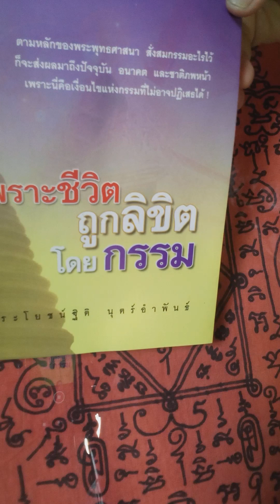karma ผลของกรรม